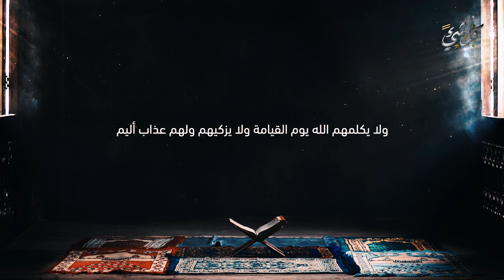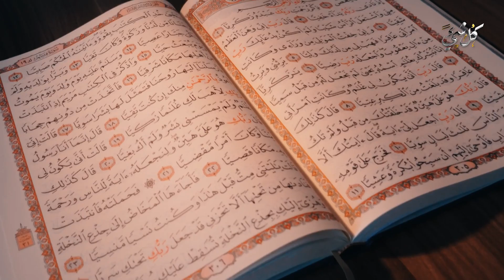عشرة لا ينظر الله إليهم يوم القيامة.. لن تصدق كثرتهم في هذا الزمان!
يوم القيامة يوم يجمع الله الخلق أولهم وآخرهم في يوم لا يغادر الله فيه صغيرة ولا كبيرة ونظر الله تعالى لعباده رحمة وهذناك محرومون من نظر الله يوم القيامة.. فمن هم؟
★★ شاهد هذه القصص الرائعة :
◄ أول 7 نساء ستسعر بهم النـ.ـار يوم القيامة.. ولماذا أكثر أهل النـ.ـار من النساء؟ ستبكي على حالك

◄ من هم الذين يمشون على وجوههم يوم القيامة؟ وكيف سيمشون بهذه الطريقة؟ ستبكي من هول الوصف عافاك الله

◄ هؤلاء الأشخاص لا تقبل صلاتهم أربعون يومًا.. وأشخاص لا تقبل صلاتهم نهائيًا|  احذر أن تكون منهم

◄ ما هو شكل الكافرين والمؤمنين أثناء خروجهم من القبر يوم القيامة؟ وما هى أعمارهم؟ حتمًا ستبكي

◄ ما هو الكلام الذى سنعجز عن النطق به يوم القيامة؟وما اللغة التى يتحدث بها اللهﷻمعنا وكيف سنقف امامهﷻ؟

◄ من الذين يدخلون الجنة قبل يوم القيامة؟ وهل يوجد الآن أحد بالجنة أو النـ.ـار؟ الإجابة ستفاجئك تماما

◄ ما هى أنواع شفاعات الرسولﷺ يوم القيامة؟ومن الأشخاص الذين لن يشفع لهم؟ سيرتجف قلبك|رزقنا الله شفاعته

◄ متى وكيف سيموت إبليس؟وكيف سيبعث يوم القيامة؟وماذا سيفعل ويقول فى جهنم؟ ستبكي من نهاية إبليس المفزعة!

◄ القصة الكاملة لأصحاب السبت وسر تحولهم الى قرود وهل يوجد من نسلهم أحد في يومنا هذا؟
من هم 10 الذين لا ينظر الله اليهم يوم القيامة ولا يكلمهم ويدخلهم جهنم ؟ ستبكي من غضب الله
1780 - حديث ﷺ “ثلاثة لا يكلّمهم الله ولا يزكيهم” - عثمان الخميس
تفسير حديث "ثلاثة لا يكلمهم الله يوم القيامة ولا ينظر إليهم ولا يزكيهم"؟ الشيخ سعد الشثري
10 نساء يلعنهم الله ويغضب عليهم ولا ينظر اليهم يوم القيامة؟ حذرنا منهم النبي ﷺ احذري أن تكوني منهم.!
عشر أفعال إن قامت بها المرأة قد يغضب الله عليها ويحرمها من الجنة وأغلب المسلمات يفعلنها!
مسلم يقابل الله يوم القيامة
الشيخ كشك ( ثلاثة لا ترفع صلاتهم شبراً واحد فوق رؤسهم)
من هم العشرة الذين لا ينظر الله اليهم يوم القيامة ولا يكلمهم ويدخلهم جهنم